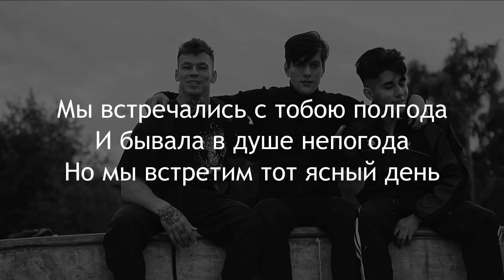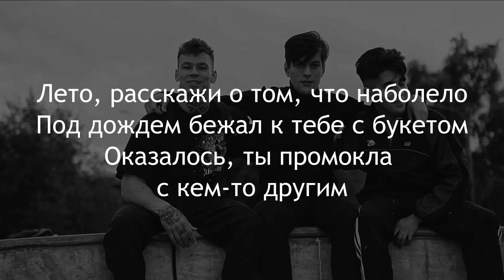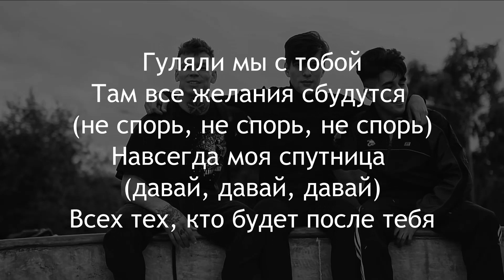RAUF & FAIK & NILETTO - ЕСЛИ ТЕБЕ БУДЕТ ГРУСТНО | LYRICS / ТЕКСТ | KOGI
RAUF & FAIK & NILETTO - ЕСЛИ ТЕБЕ БУДЕТ ГРУСТНО (LYRICS)
В комментариях пишите песни которые хотели бы увидеть.

ТЕКСТ:
Мы встречались с тобою полгода
И бывала в душе непогода
Но мы встретим тот ясный день

Я так счастлив, я снова влюбился
Я не похож на красивого принца
Но осталось пару недель

Если тебе будет грустно
Приходи туда, где провожали мы закат
Если тебе будет пусто
Не забывай меня (x2)

Не забывай меня
Не забывай меня
Не забывай меня

Лето, расскажи о том, что наболело
Под дождем бежал к тебе с букетом
Оказалось, ты промокла с кем-то другим

Аромат ее волос
Не зря играл с тобой
Думала, ты думала
Что не заберу домой

Не забывай меня (x3)

Не забывай меня
Не забывай меня
Не забывай меня
Не забывай меня

Ты подходи на ту улицу (гуляли мы с тобой)
Там все желания сбудутся (не спорь, не спорь, не спорь)
Ты навсегда моя спутница (давай, давай, давай)
Всех тех, кто будет после тебя

Гуляли мы с тобой
Навсегда моя спутница (давай, давай, давай)